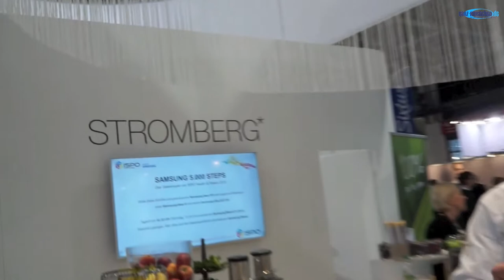ispo 2015: Holger Stromberg "Nutrition Bar" @ Health & Fitness Area (C1)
Die Nutrition Bar von Holger Stromberg ist Teil der Health & Fitness Area auf der ispo munich 2015, Halle C1. Bei Snacks und Shakes können sich Messebesucher über aktuelle Trends zum Thema „Gesunde Ernährung“ informieren.